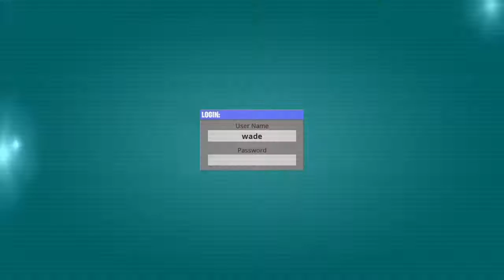Fortnite - Deadpool - Week 5 Challenges - Find Deadpool's Unicorn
Gameplay footage on how to find Deadpool's Unicorn and visit the Red, Yellow, Green, Blue & Purple bridges